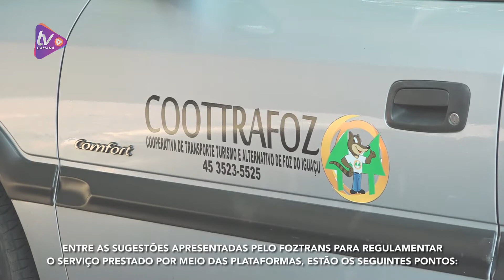Audiência pública debate regulamentação dos aplicativos de transporte de passageiros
O Plenário da Câmara ficou lotado com representantes de diversas categorias do transporte de passageiros. Os presentes na audiência puderam ouvir do Foztrans mais detalhes sobre o projeto e também apresentar suas visões e opiniões acerca do tema. O debate foi conduzido pelo Vereador Elizeu Liberato, Presidente pelas Comissões reunidas da Casa. O objetivo do Legislativo era ouvir todos os lados envolvidos no assunto antes de colocar o projeto em votação.